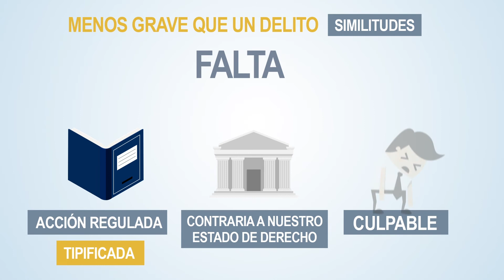Noticiero Judicial: Cápsula educativa - ¿Qué es una falta?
En nuestra cápsula educativa les contamos qué es una falta y cómo la sanciona la justicia.